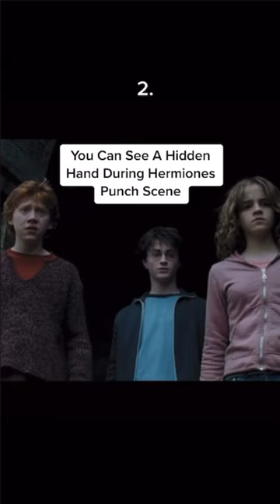Some Of You Might Already Know About These Hidden Secerts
Follow For More Harry Potter Content!